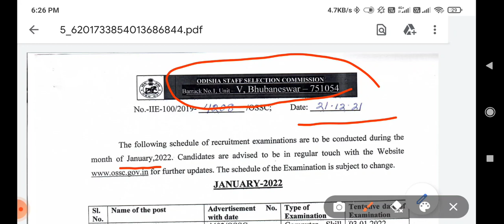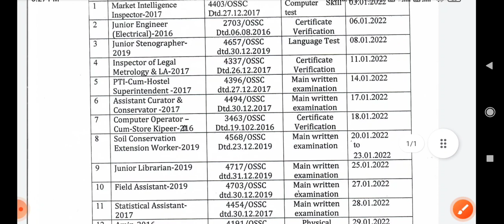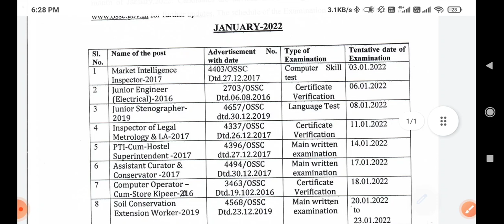OSSC JANUARY 2022 CALANDER RELEASED